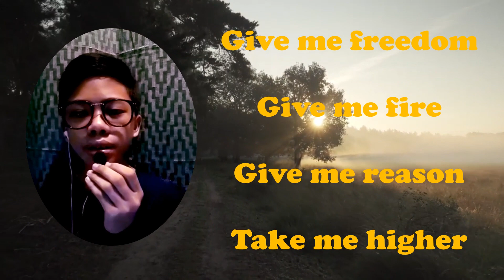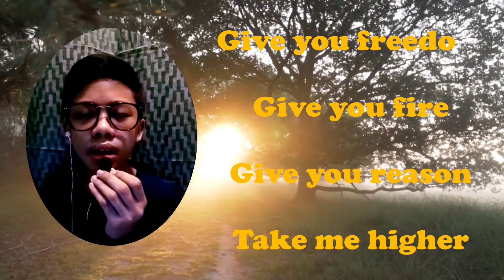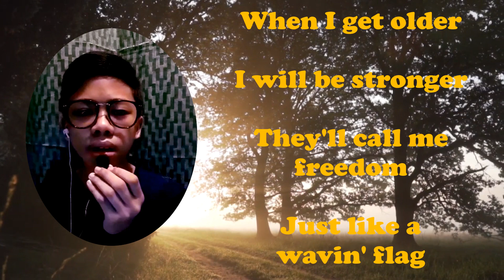PETA MAPEH7 MUSIC Q2 SHIA LEIGHTON SEBANES 7 TULIP VNHS